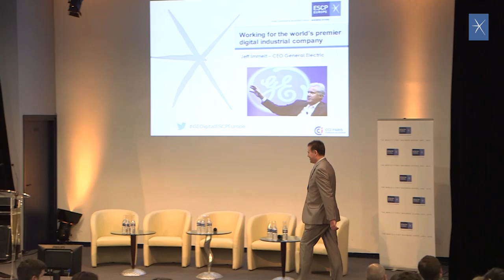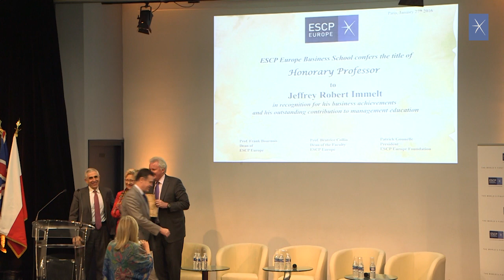Jeff Immelt, CEO of General Electric, on the Paris Campus 27-01-16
On January 27, 2016, M. Jeff Immelt, Chairman and CEO of General Electric Co (GE) was on the ESCP Europe Paris Campus to meet students and alumni and talk about “Working for the world’s premier digital industrial company”.
 Mr Immelt addressed the topic of GE’s transformation into the world’s premier digital industrial company in response to the digitization of the industrial sector and discussed what it implies to lead a 300,000 employees company in this pivotal moment.
At the end of event, Jeff Immelt was offered the title of honorary professor by Frank Bournois, the ESCP Europe Dean.